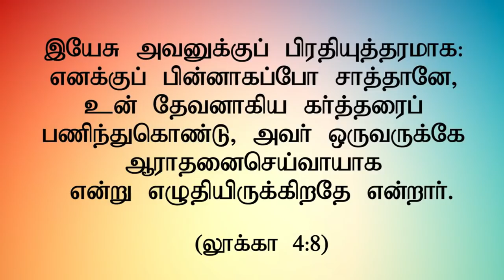"எழுதப்பட்ட வார்த்தை - கேடகம்-2" (HD) Feb 6th 2019 Today's Promise with Bro.D.Jestin (DD1808)